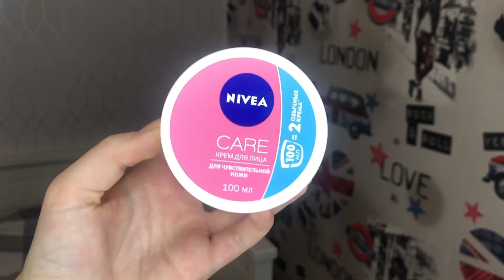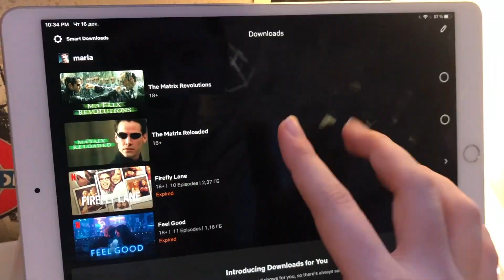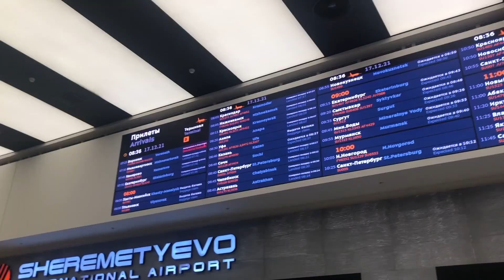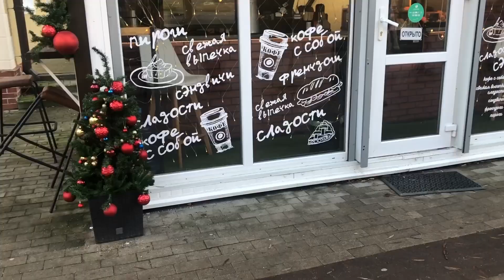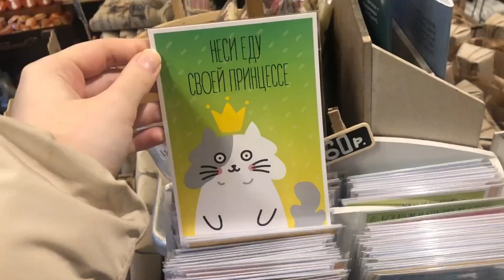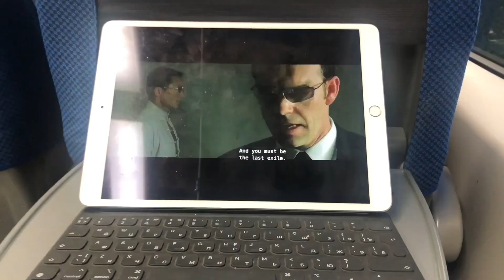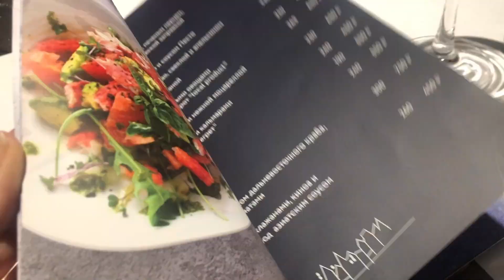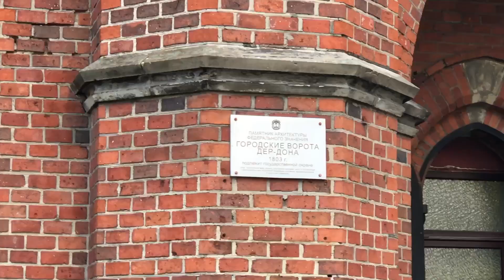🎄🎅 VLOGMAS 1 - Калининград / Предновогодние выходные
Приветик! Я Маруся 😌
Это первый VLOGMAS на моем канале
Здесь мы проведём 3 дня в Калининграде и окрестностях)

- Как зовут? Маруся/Маша
- Сколько лет? 14
- Где живешь? В России, Москва
- На что снимаешь? iPhone X
- Где монтируешь? Final Cut Pro